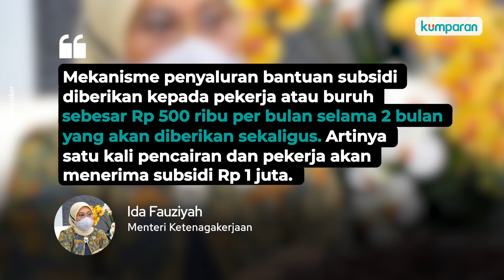Bantuan di PPKM Level 4: Warteg Dapat Rp 1,2 Juta; Subsidi Pekerja Rp 500 Ribu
Sebagai wujud dukungan terhadap kebijakan PPKM Level 4, pemerintah menggelontorkan sejumlah bantuan untuk masyarakat. Diantaranya berupa bantuan untuk para pedagang mikro, pekerja yang terkena PHK atau pemotongan gaji serta program Kartu Sembako. Lantas berapa besarannya? Dan bagaimana mekanisme penyalurannya? Selengkapnya, simak video di atas.